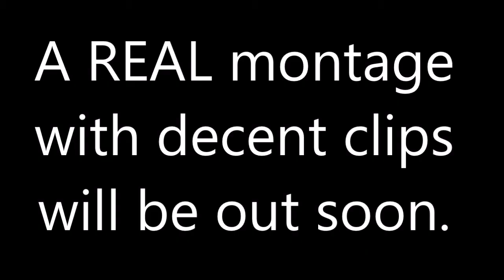Halo Mini Ep. 1